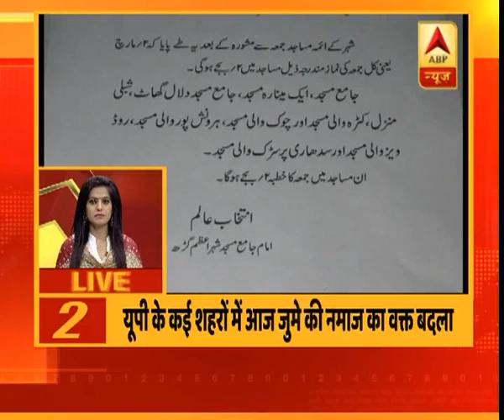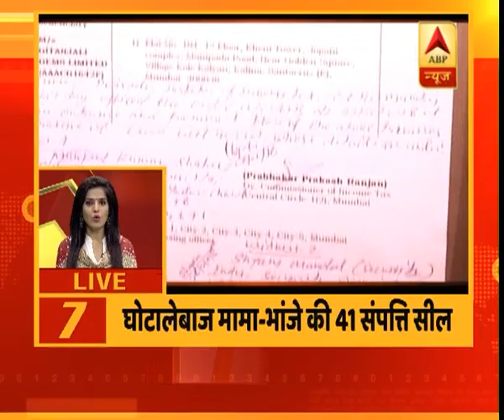होली पर मुस्लिम समाज की पहल, यूपी के कई शहरों में बदला जुमे की नमाज का वक्त | ABP News Hindi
होली पर मुस्लिम समाज की पहल, यूपी के कई शहरों में बदला जुमे की नमाज का वक्त